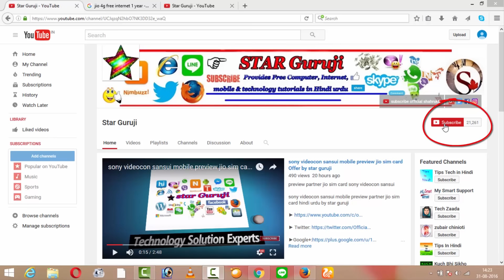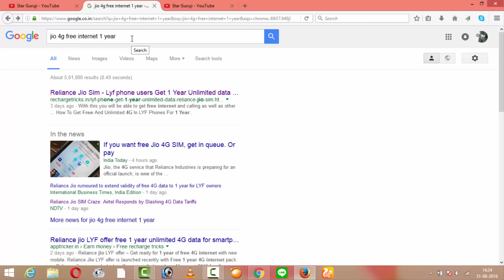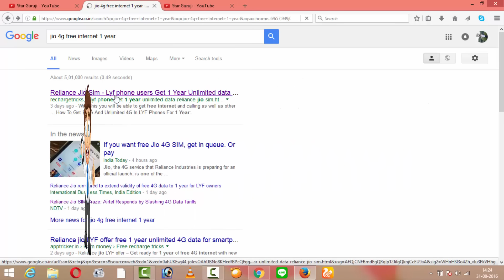1 Year JIO Preview Offer For All LYF Phones Offer 1 Year of Free 4G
jio 4G free for 1 Year by star guruji

Extend ur Jio preview offer to 1 year by star guruji

Reliance Jio 4G unlimited Offer 1 Year of Free 4G Lyf mobile Any Samsung LG Asus Panasonic Micromax

Reliance Jio 4G unlimited Offer 1 Year of Free 4G Lyf mobile